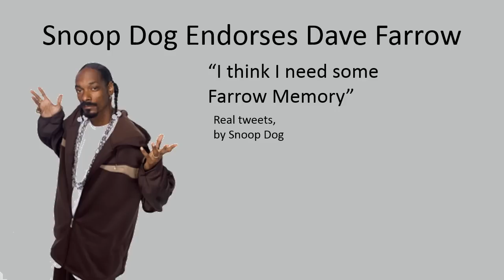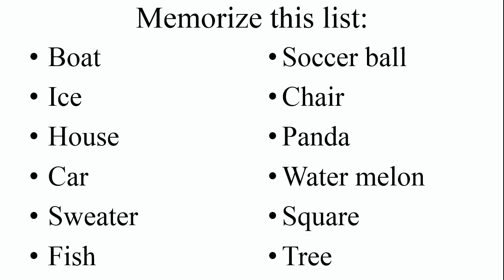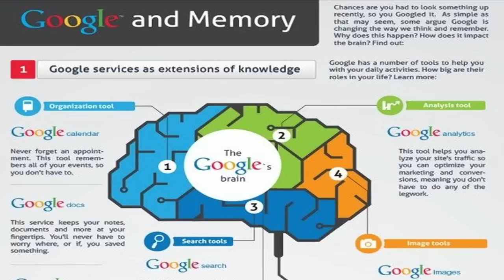I have a record-breaking memory - but here’s why forgetting may save humanity | Dave Farrow | TEDxUW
In a captivating talk, Dave Farrow, holder of the Guinness World Record for Best Memory, discusses the evolution of memory and proposes a fascinating hypothesis on why it is that humans have evolved to forget.

Dave Farrow is the two-time Guinness Record holder for greatest memory. He has been a featured guest expert on over 2000 interviews in the media including, The Today Show, Live with Regis and Kelly, Steve Harvey, Discovery Channel and many others. To earn the world record, Farrow recalled the exact order of 59 decks of shuffled playing cards using 'The Farrow Memory Method'. This method was originally invented to combat Farrow’s dyslexia and ADHD and is now a unique memory system backed by a double blind neuroscience study at McGill University.